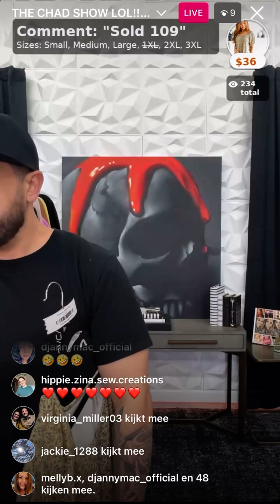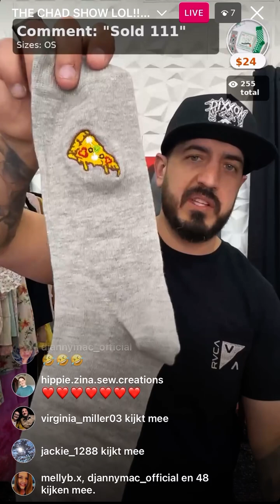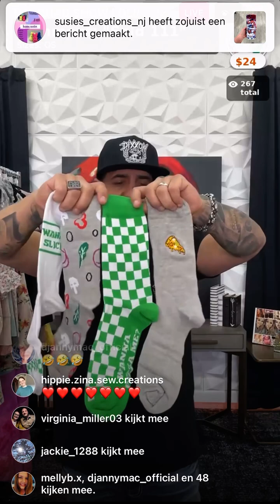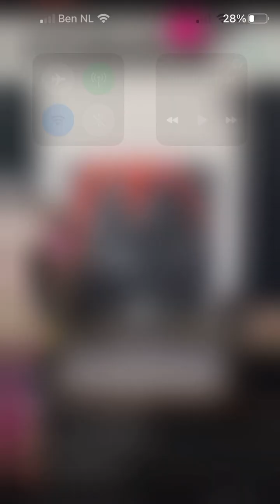Hippie Zina| Shoutout to this amazing boutique By Bree Boutique ❤️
By Bree Boutique